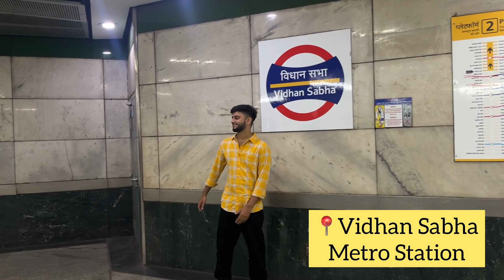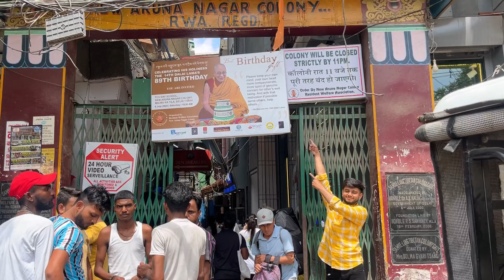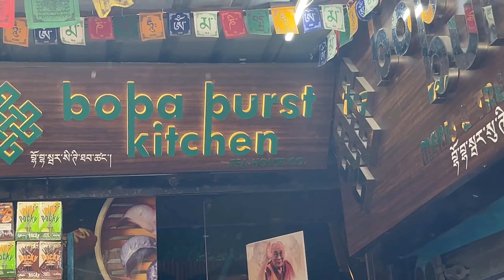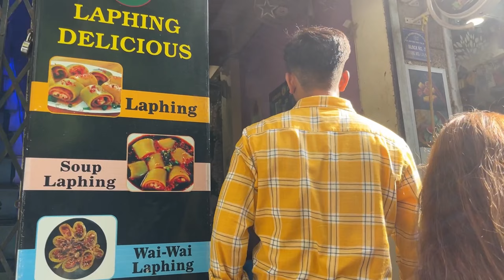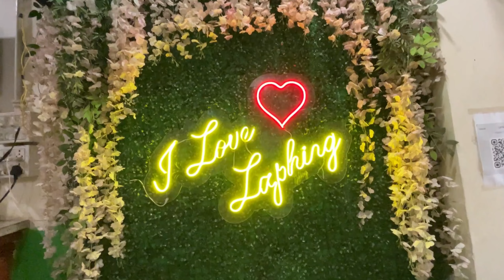Majnu ka Tilla Delhi | Majnu ka Tilla Market | Majnu ka Tilla Food Vlog 😱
Majnu ka Tilla Delhi | Majnu ka Tilla Food Vlog | Majnu ka Tilla Korean Food | Majnu ka Tilla Market

Welcome to our Majnu ka Tilla, Delhi Vlog! This video explores the crowded Majnu Ka Tilla Market, known for its vibrant Tibetan culture, Traditional Tibetan Clothing, and Tibetan Monastery in Majnu Ka Tilla. We also covered Majnu ka Tilla Korean Food, tasting some of the most famous Korean foods like - Laphing, Corn Dogs, Bubble Tea, Tibetan Momos, and more available in Majnu ka Tilla, Delhi.

Have you heard about Majnu Ka Tilla, New Aruna Nagar Colony? When we were at Majnu ka Tilla, we had a great time checking out the monasteries and temples. It was such a peaceful and enjoyable experience

Tibetan Buddhists consider it to be a holy place. The monastery is a calm setting where people join for prayer meetings, lessons, and religious activities. Beautiful artwork, colorful prayer flags, and statues of Buddhist deities decorate the breathtaking building. The Dalai Lama and other famous Tibetan Buddhist leaders are the main subjects of the monastery's teachings. There is a lot of spiritual activity and good vibes there.

Laphing:

Laphing is a popular Tibetan street food made from mung bean or potato starch noodles, served cold with a spicy sauce.

After that, we went to try some of the famous Majnu Ka Tilla Tibetan Food. The laphing (Tibetan Food) was delightful, spicy, and quite enjoyable, especially for those who love spicy food. If you ever visit Majnu Ka Tilla place, you should try it. The price is very reasonable at 60 rupees, and you can choose from a variety of lapping items based on their prices.

After enjoying some spicy laphing, we decided to treat ourselves to some delightful bubble teas. We opted to try the famous Korean drink at Boba Burst shop. Their menu offers a variety of flavors at great prices; I highly recommend trying the toffee caramel flavor. It's incredibly delicious and gives you a nice energy boost. Not to mention, the shop's interior is really lovely too.

If you're visiting Majnu Ka Tilla, you must try the bubble tea at Boba Burst. Here’s why Boba Burst is a popular spot for bubble tea lovers.

Check out the awesome features of Boba Burst:

It's also known as boba tea and It's a yummy tea-based drink mixed with milk or fruity flavors with fun chewy tapioca pearls.

Amazing Flavors: Boba Burst offers an amazing range of drinks, from fruity teas to unique flavors, as well as classics like milk tea, taro, and matcha.

Fresh and Tasty: Boba Burst uses only the freshest, highest-quality ingredients, so every bubble tea is pure and delicious.

Tibetan Momos:

And most important I wanted to share this with you: I found a small shop selling momos next to Boba Burst after grabbing Tibetan Momos. As a huge Momo fan, I couldn't resist trying them. They have quite a variety on their menu, including Chinese, Korean, and Tibetan food, but I have to say, their Veg Tibetan Momos are worth a try!

Majnu Ka Tilla Shopping Market:

I had an amazing time exploring the vibrant Majnu Ka Tilla Local Markets that offer an array of traditional Tibetan clothing, Korean makeup, Tibetan jewelry, and traditional clothing and shoes. The atmosphere was electric, and the prices were fair, making it the perfect opportunity to immerse myself in the rich culture and bring home some fantastic finds!

Korean Corn Dogs:

Korean Corn Dogs have become popular in Majnu Ka Tilla. These treats are deep-fried hot dogs coated in a crispy batter, often topped with cheesy and various sauces.

I saw boards of Korean corn dogs at many places in Majnu Ka Tilla and then I started craving Korean corn dogs, so after visiting the shopping market, I went to try corn dogs.

Time Stamp:

[00:00] Introduction of Vlog
[00:20] Vidha Sabha Metro Station & Exit
[00:52] Reached Majnu Ka Tilla Bridge
[00:57] Facts About Majnu Ka Tilla
[01:00] Entry in Majnu Ka Tilla
[01:26] Overview of Majnu Ka Tilla Monastery
[03:10] Ready for TIbetan Laphing & Review
[04:35] Exploring Majnu Ka Tilla Streets
[04:55] Bubble Tea Review
[06:48] Tibetan Momos Taste Review
[07:56] Exploring the Majnu Ka Tilla Shopping Market
[08:58] Going to Try Corn Dogs, Taste & Review
[11:10] Home-Made Ice Cream Review
[11:34] Ending of Majnu Ka Tilla Vlog